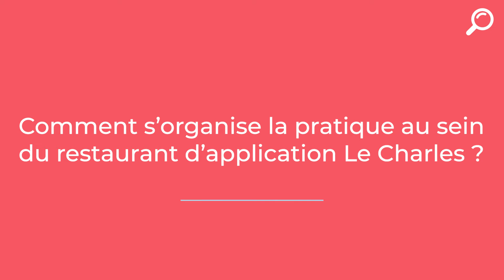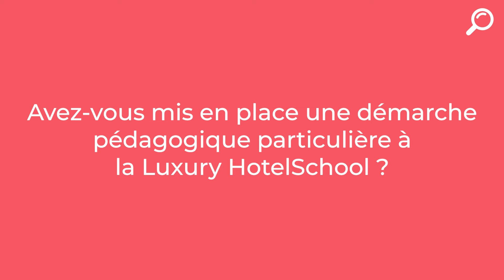Luxury HotelSchool : entre théorie et pratique grâce au restaurant d'application Le Charles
Créée il y a plus de 30 ans, la Luxury Hotelschool est une école internationale de management dédiée à l’hôtellerie de luxe qui prépare à Paris deux diplômes Bachelor et Master, tous deux reconnus en France (RNCP) et à l’international. La Luxury Hotelschool maîtrise ainsi le savoir-faire et la tradition de l’hôtellerie française associés au management international pour former les jeunes leaders de l’hôtellerie de luxe.

Pourquoi choisir la Luxury Hotelschool ?
- pour son expertise dans l'hôtellerie de luxe
- pour vivre des expériences riches et formatrices à travers les Luxury Expérience
- pour étudier dans l'un des plus beaux campus du monde
- pour s'ouvrir sur l'international
- pour vivre sa passion dans une des meilleures écoles hôtelière

Tu veux en savoir plus sur cette école ?
Découvre le témoignage de Tieng Ma , professeur des Arts de la table et du service, ainsi que Responsable du restaurant d'application Le Charles.

Que vas-tu apprendre dans cette vidéo ?
- La présentation du restaurant d'application Le Charles
- Ce que sont les Arts de la table et du service
- Comment les étudiants évoluent au sein du restaurant d'application
- La pédagogie mise en place à la Luxury Hotelschool
- L'accompagnement des étudiant.e.s à travers la formation

Cette école t'intéresse ?